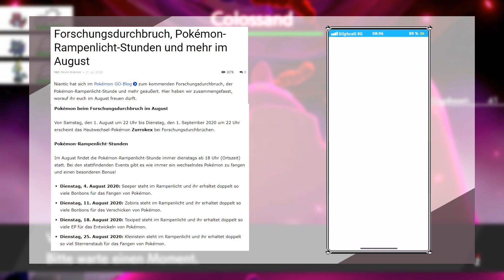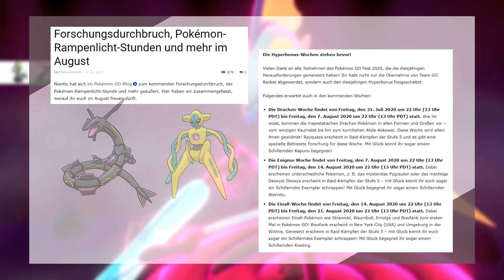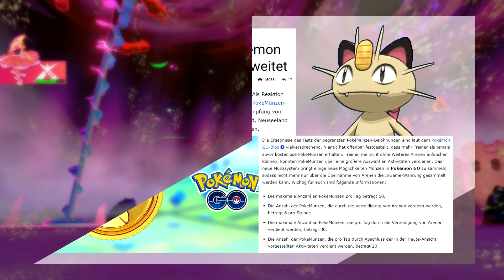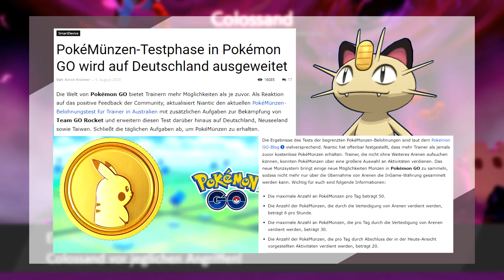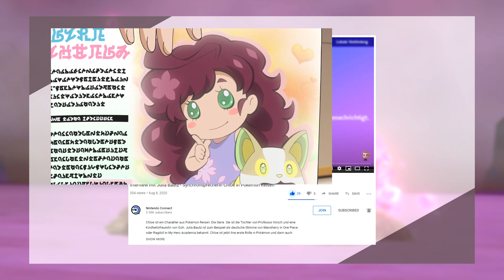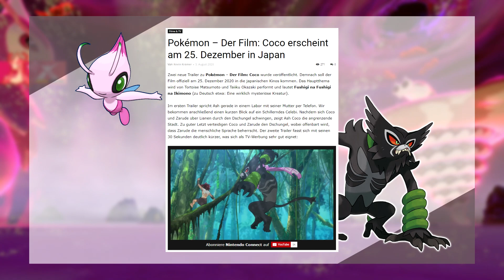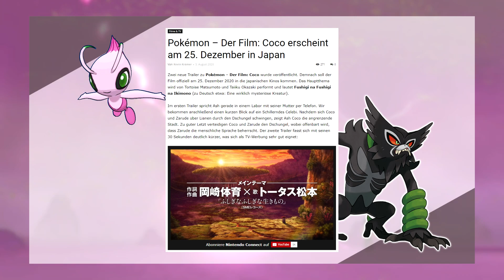Der August in Pokémon GO, PokeMünzen und Genesect | Pocket Monster Update | PMU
Nach langer Faulheit des Alex, hat er endlich mal wieder eine PMU produziert! Dabei behandelt er Themen wie der August in Pokémon GO, die Hyperbonus-Wochen, was es mit dem neuen Münzensystem aufsich hat, Info zu Zarude und Shiny Celebi wie ein paar Youtube Tipps.

0:00 Einleitung
0:24 Intro
0:39 Der August in GO
1:24 Das GO-Fest Entschädigungs-Event
2:16 Das neue PokeMünzen System
3:47 Community Day-Monster im September und Oktober
4:48 YouTube-Tipps
5:41 Der 23. Pokémon Film - Coco
6:15 Tschöö!

Links zu unserer Webseite und die Quellen:
Forschungsdurchbruch, Pokémon-Rampenlicht-Stunden und mehr im August:

★ Nintendo Online 12 Monate
★ Nintendo Online 3 Monate
★ Nintendo Switch Pro Controller

*Darüber hinaus ist es möglich, dass ihr euren nächsten Online-Einkauf beispielsweise über diese Amazon-Links tätigt. Dadurch erhalten wir eine kleine Provision, mit der wir unser Projekt und diesen Kanal finanzieren. Für euch ändert sich am Preis natürlich nichts!